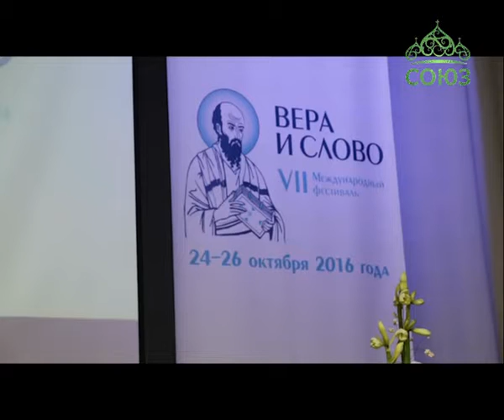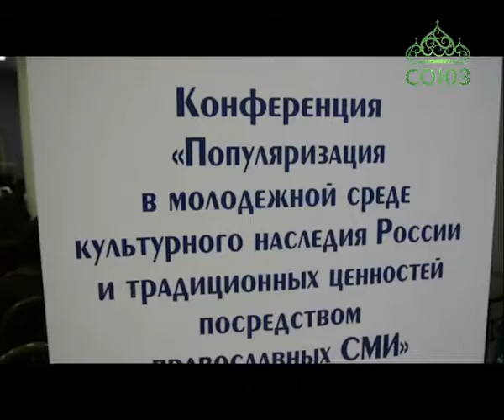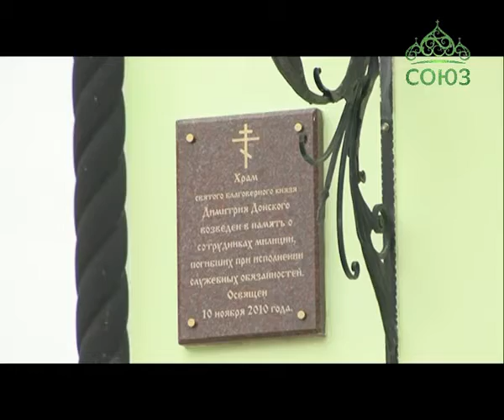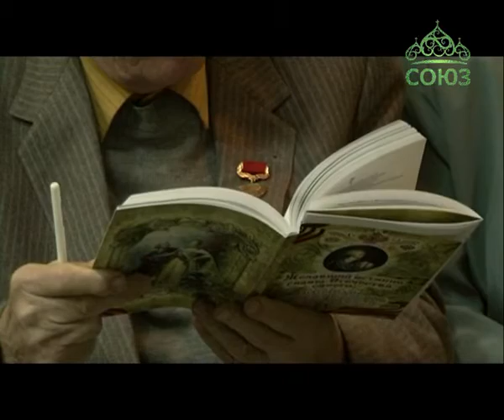Отчий дом. Православная программа Екатеринодарской и Кубанской епархии. Выпуск от 14 ноября